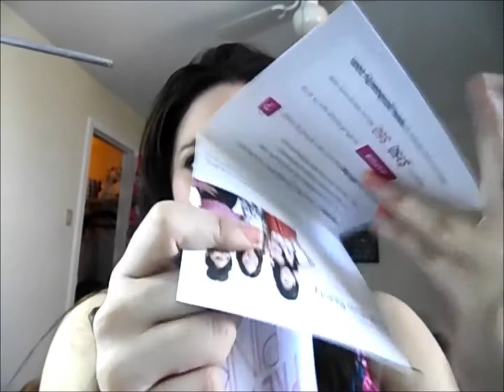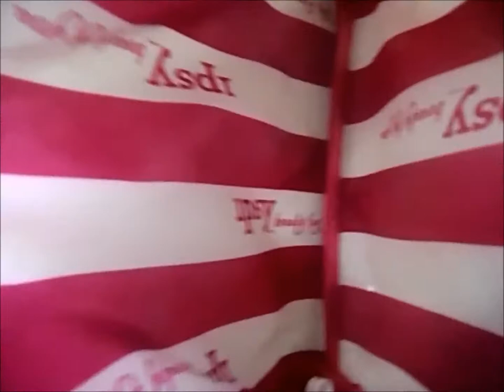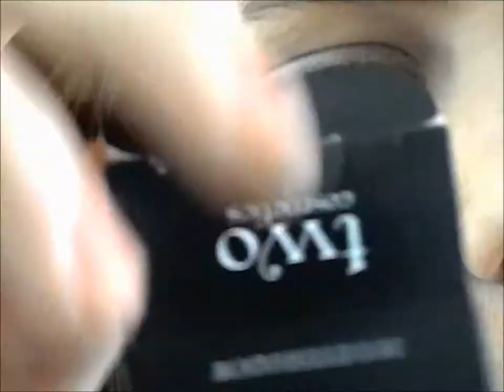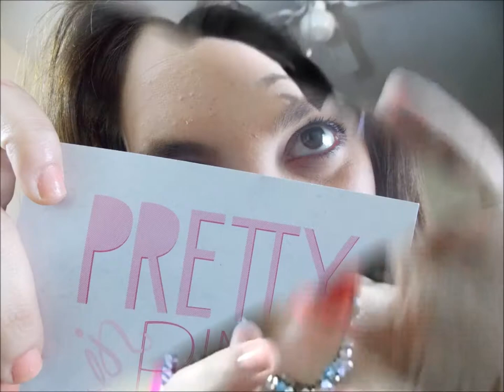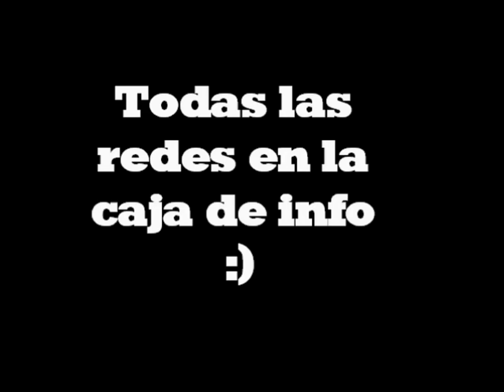Look tutorial con la IPSY de Abril 2013